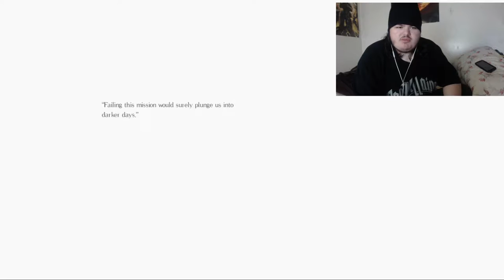L and friends play saults and sentuarys